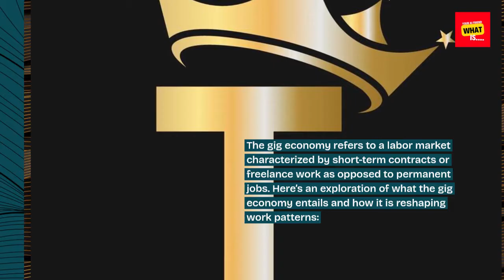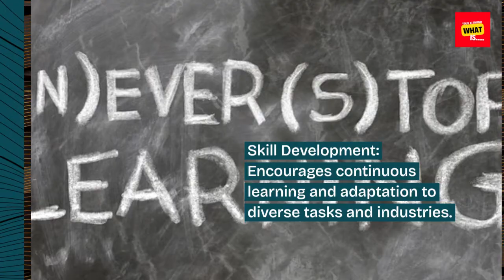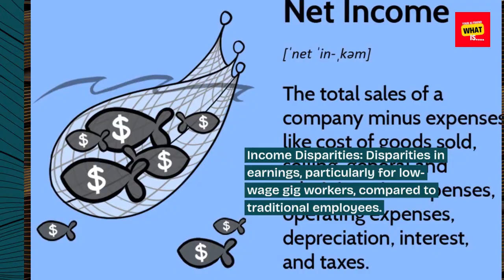What is the Gig Economy and How Is It Changing Work Patterns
Explore the gig economy, its growth, and how it is transforming traditional work patterns and employment models.